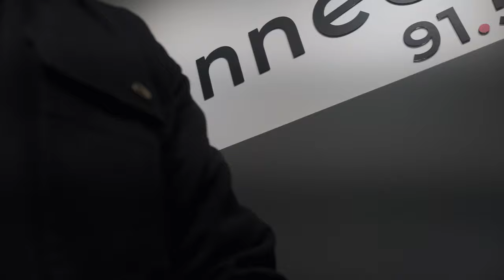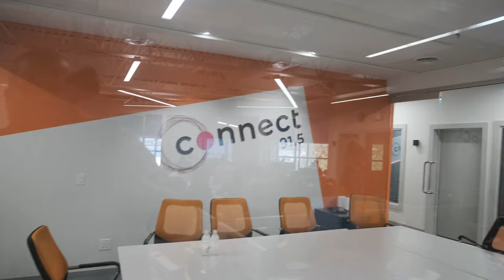Connecting with connect FM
Metro Vancouver’s Newest Ethnic Voice 91.5 Connect FM